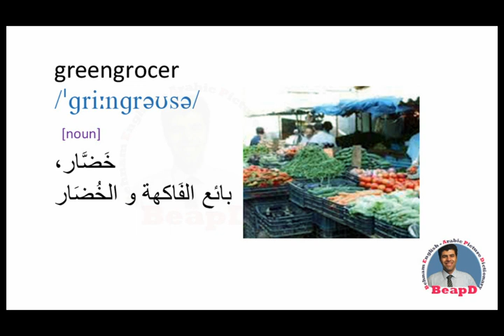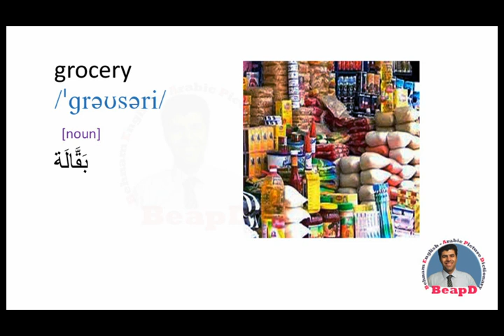Behnam English Arabic Picture Dictionary Part I 0003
English Arabic picture dictionary with British pronunciation.